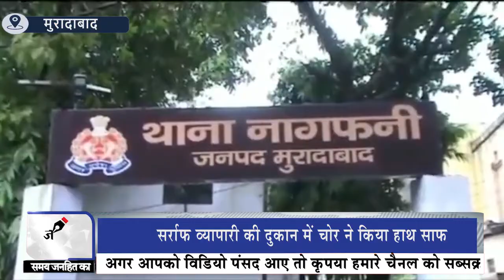Moradabad में खाकी वर्दी में चोरी, घटना CCTV कैमरे में कैद || JANHITTIMES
मुरादाबाद के थाना नागफनी इलाके के बांग्ला गांव अकबर कंपाउंड के बाहर बनी सराफ़ की दुकान से आभूषण चोरी करने की वारदात सामने आई है. जहां खाकी पहने शख्स ने खुद को पुलिसकर्मी बताकर चोरी की घटना को अंजाम दे दिया है...